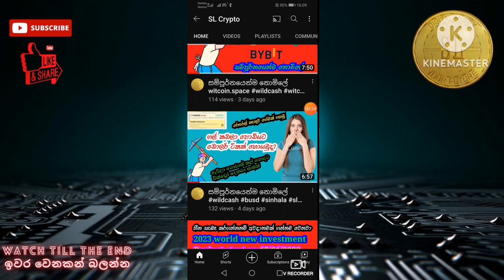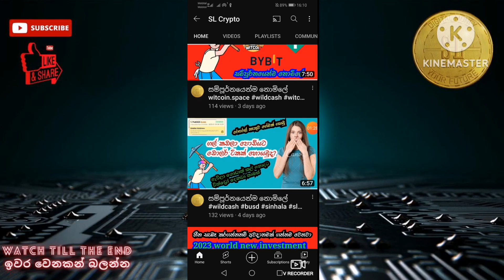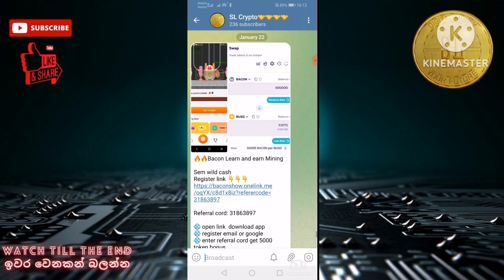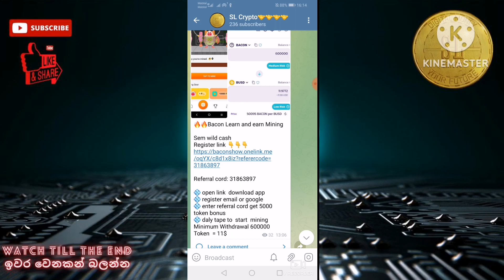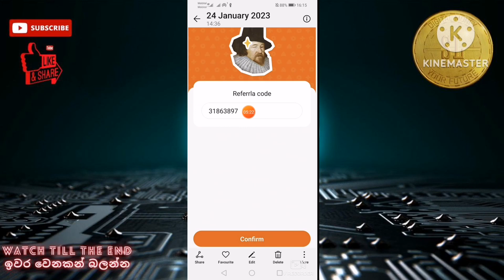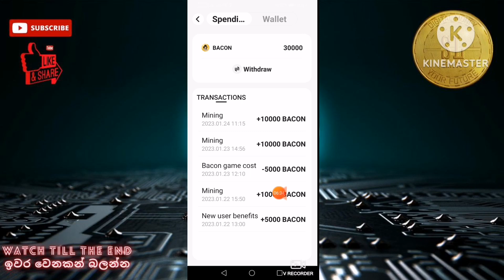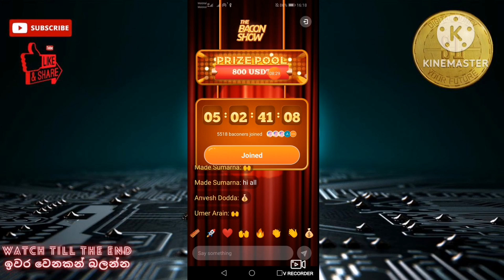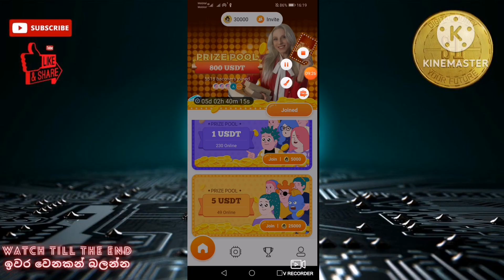කරන හෑමෝටම 12$ same wild cash bacon pancakeswap sinhala slcrypto free #2023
How to earn unlimited bacon airdrop | bacon | totally free | unlimited | binence | 2023 | usdt  | sl crypto | legit | cryptocurrency | e-money | sinhala | bacon.io | daily mining |

මගේ යාලුවෝ සියලු දේනාම sl crypto youtube channel එකට ගොඩාක් ආදරයෙන් පිලිගන්නවා 🙏🙏 වීඩියෝ එක දිගටම බලන්න like කරන්න comment කරන්න vedio එක share කරන්න යාලුවන්ට subscribe කරන්න telegram channel එකට එකතු වෙන්න අලුත් දේවල් ආපු ගමන් group එකට දානවා ඔයාලා හැමෝටම සුභ අනාගතයක් 😘😘😘😘😘😘😘